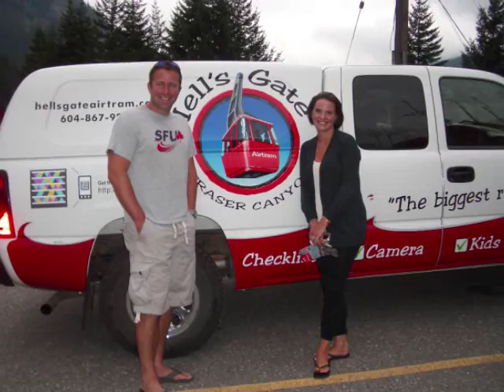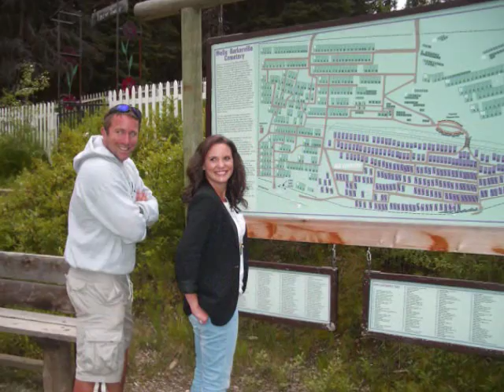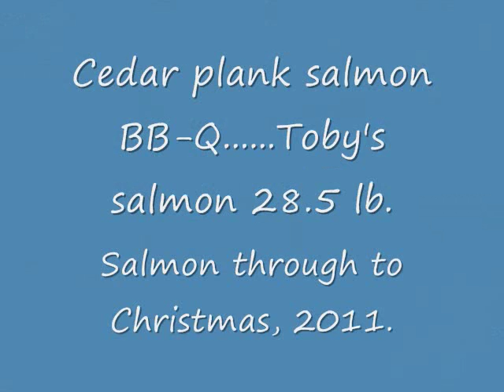BC Road Trip 2011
1800km in August  2011: Abbotsford - Quesnel, Barkerville - Quesnel, Quesnel - Salmon Arm, Salmon Arm - Abbotsford. Where? Beautiful BC, Canada.